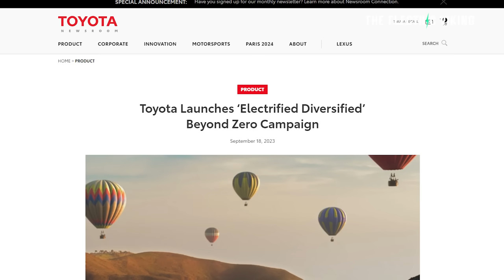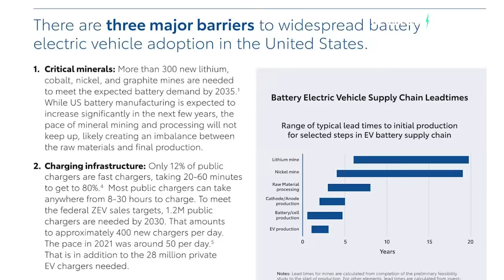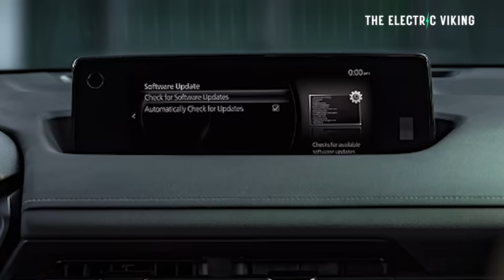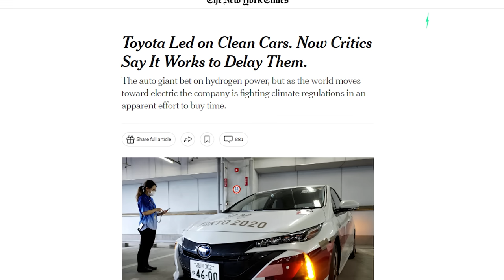We are witnessing the early stages of the biggest fall of any company in history